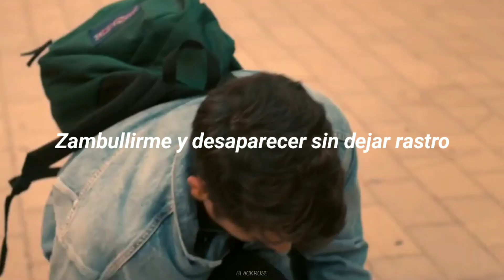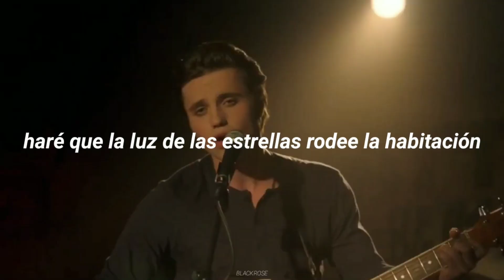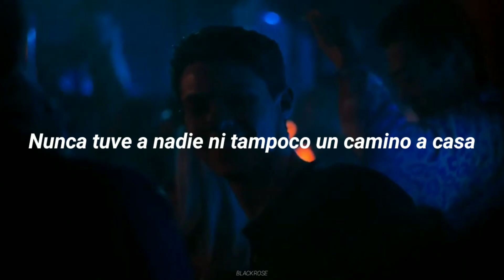Victor & Benji || Someone To You - Banners (Sub. Español)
♡ nuevo videooooo